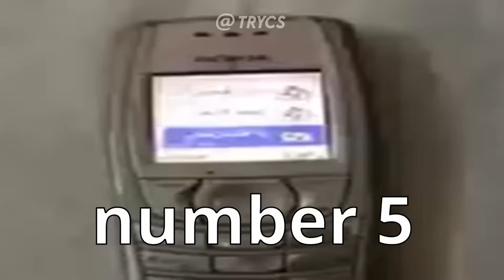Cocomelon TOP 5 LIVING IN OHIO MOMENTS {Ohio Melon}